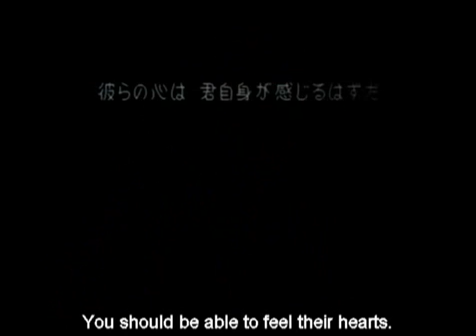KH 040 - Saved from Darkness